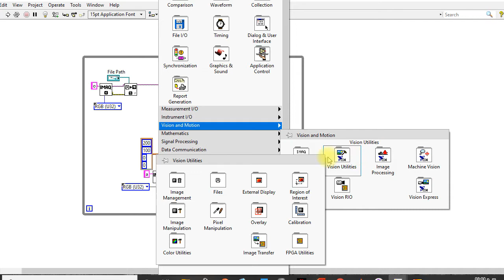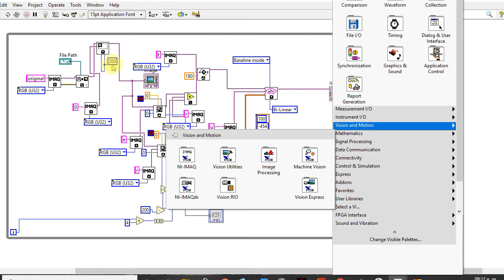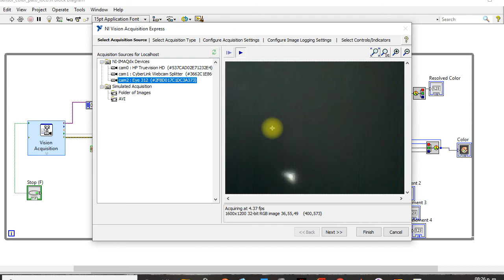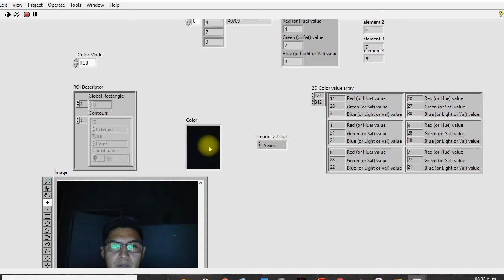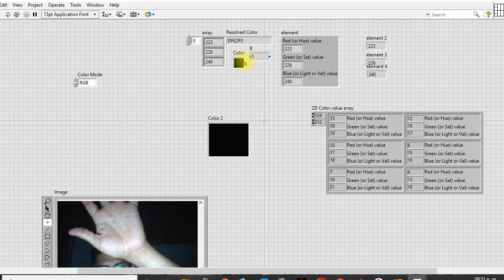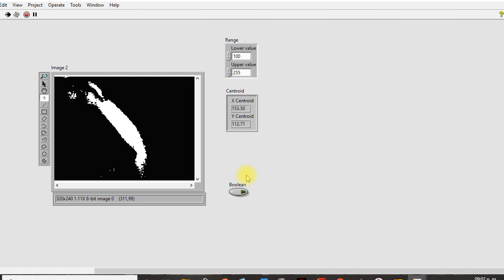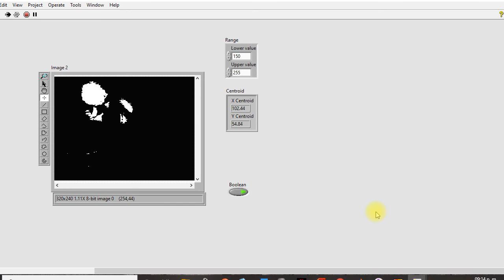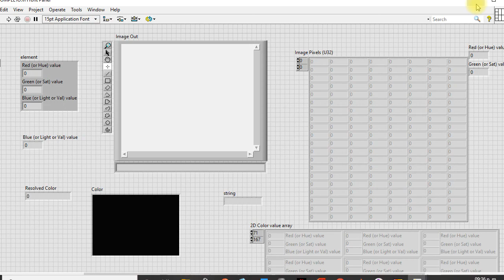Procesamiento de Video Basico Labview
UPIBI
Diseño de Circuitos Electrónicos Asistidos por Computadora
Tercer Parcial